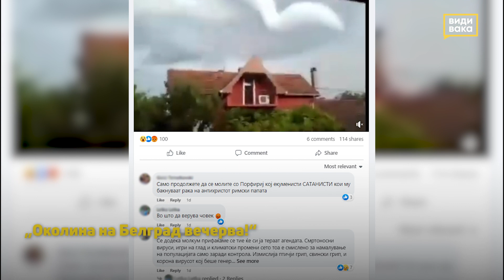Дезинформација: ХААРП-от виновник за невремињата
Дезинформации се тврдењата дека временските непогоди на Балканот се последица на ХААРП.